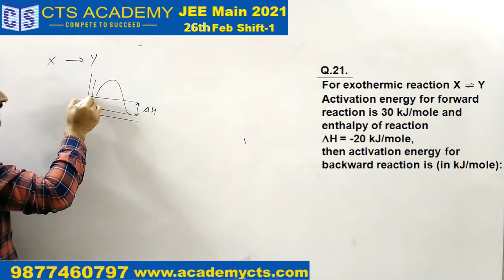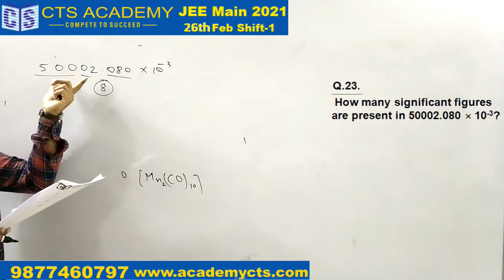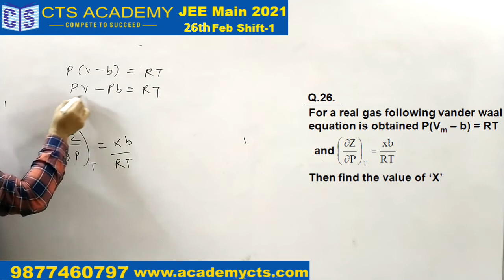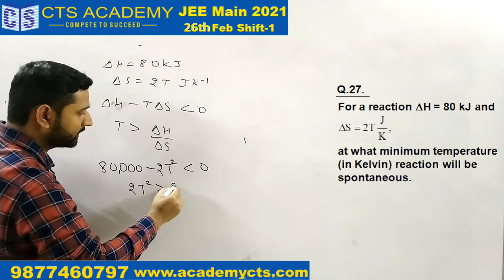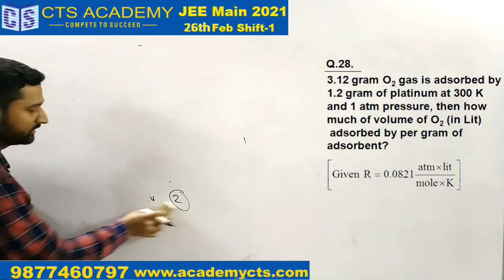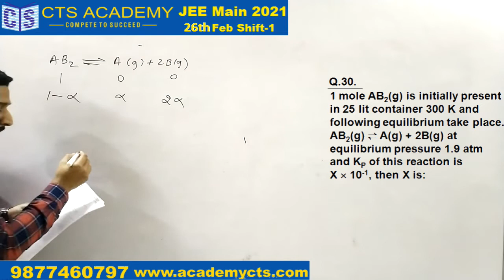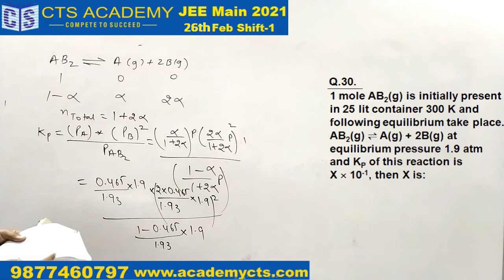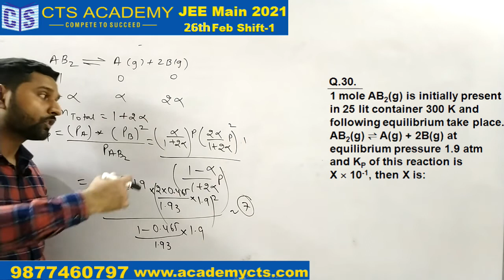Solutions of JEE Main 2021 ll 26th feb Shift-1|| part-2